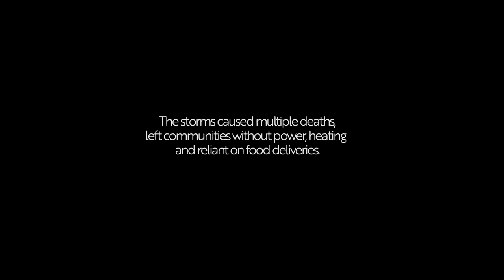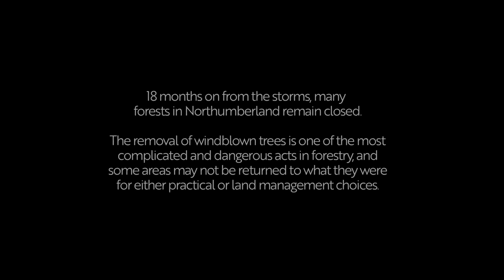WINDS OF CHANGE | SOIL SEARCHING | Rebuilding the Damaged Trails of the United Kingdom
From November 2021 to February 2022, a series of powerful storms rocked areas of the UK in ways that had not been seen since the infamous 1987 hurricane, 34 years earlier. Whole towns and villages were cut off from power, heating, running water, and mobile phone reception. Further to the immediate impact on lives, an estimated 16 million trees were blown over, blocking roads, flattening forestry plantations, destroying vehicles, and starting a long-term impact on recreation provisions. 18 months on, the operations to alleviate the impact of the storms continue. Many forests remain closed to mountain bikers, with trails buried under a twisted maze of unstable timber. Some may be lost forever, leaving the raconteurs to wax lyrical of days gone by. All, however, is not lost.

While some areas and communities are sitting in limbo as to whether their hallowed spaces and revered trails will reopen, others have managed to stride forward with a progressive, collaborative approach with land managers.

In this Soil Searching film, trail and environmental advocate Manon Carpenter takes a journey of discovery to two of the worst affected regions in the UK—Northumberland and Aberdeenshire—to see how these passionate communities are managing. Through practical actions and sharing of stoke, Manon learns how mountain bikers are adapting to a more extreme climate in an effort to secure a long-term future for their trails, forests, and quality of life.